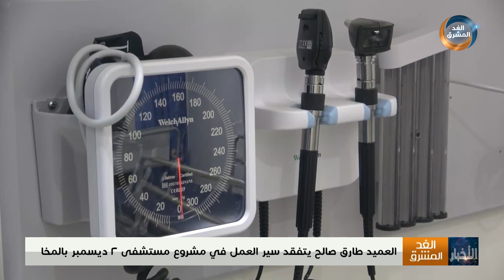العميد طارق صالح يتفقد سير العمل في مشروع مستشفى 2 ديسمبر بالمخا